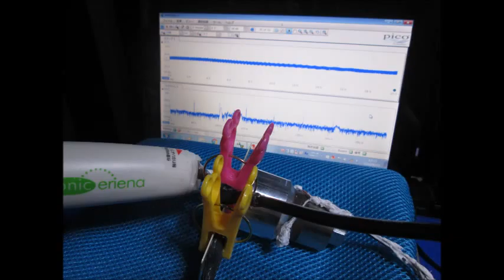超音波プローブの超音波発振制御による非線形伝搬制御技術